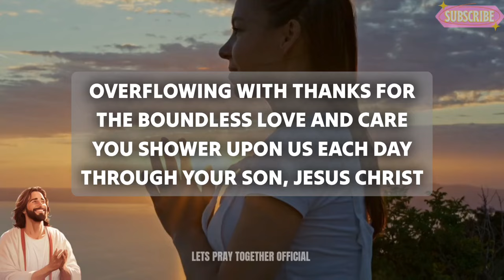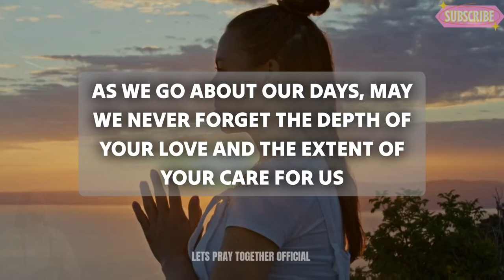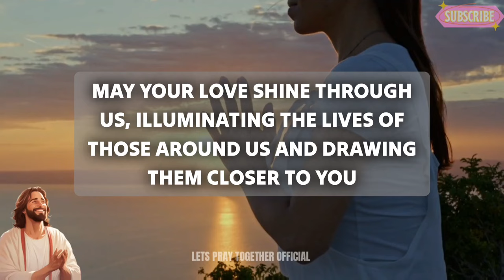Lord you are our constant companion, walking beside us in every - A Simple Prayer To Thank Jesus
powerful prayer
Short prayer to god
night prayer
evening prayer
catholic